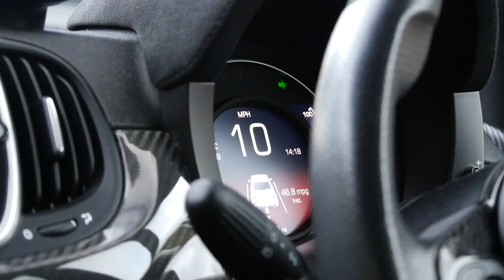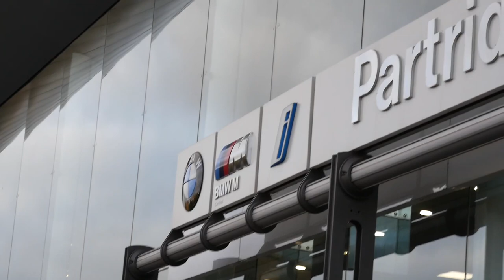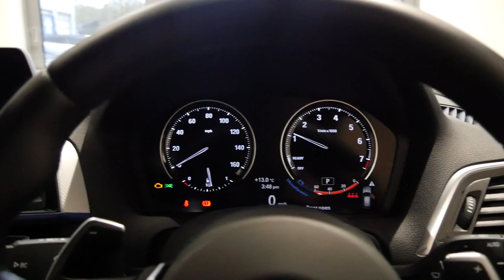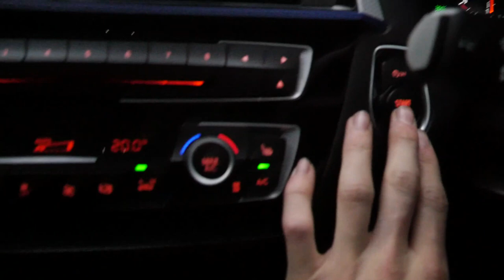I Bought A 2019 BMW M140i Shadow Edition!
HERE IT IS! My new 2019 BMW M140i Shadow Edition! What do we all think...?

What I use to make my videos:

Main Camera
Back-Up Camera
Back-Up GoPro
Editing Software